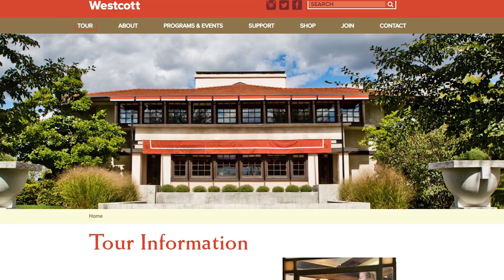I Dig Dayton Meetup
Join the I Dig Dayton meetup group!

Let's go out and explore Dayton and the surrounding areas! Let's eat great food, drink great beer, ride great trails, visit great parks with rivers and creeks, and experience the best that the great Miami Valley has to offer!